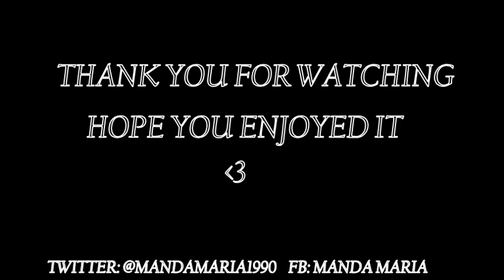Jar Of Hearts - Manda Maria & Martin Coulson (Cover)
Enjoyed a little sing along with my Uncle Martin one night. We liked the song so much we decided to Share it with you. Hope you enjoy it :) x